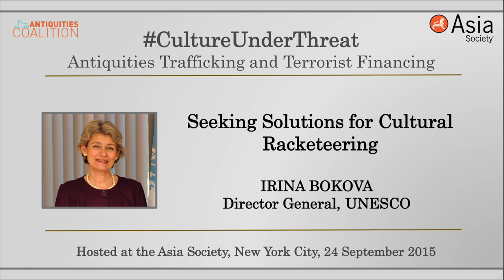CultureUnderThreat: Irina Bokova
UNESCO Director General Irina Bokova speaks to the Antiquities Coalition about seeking solutions for cultural racketeering and the importance of outreach to the public, particularly to young people.

At the Culture Under Threat forum held at the Asia Society headquarters in New York and hosted by the Asia Society, the Antiquities Coalition, the Middle East Institute and UNESCO, Foreign Ministers and senior government officials from around the world joined leaders of arts institutions, archaeological associations, and experts in terrorism to stop the looting and trafficking of antiquities, and halt a major source of funding for terrorism.